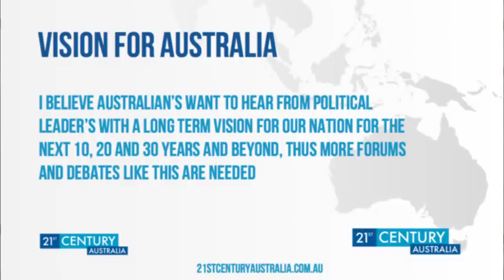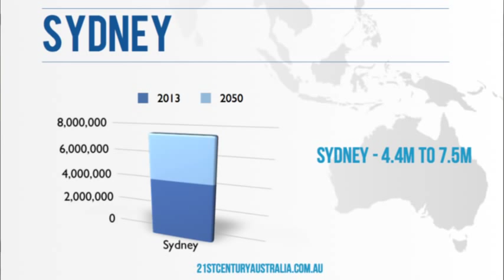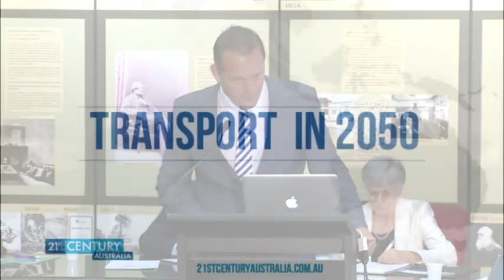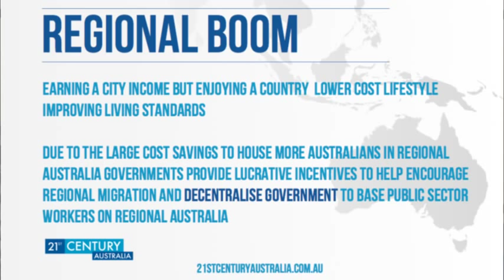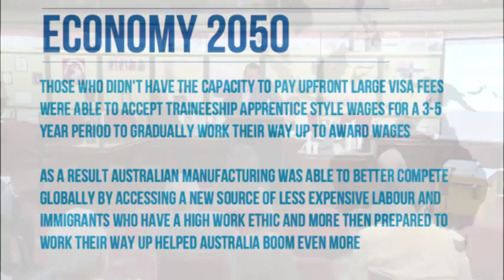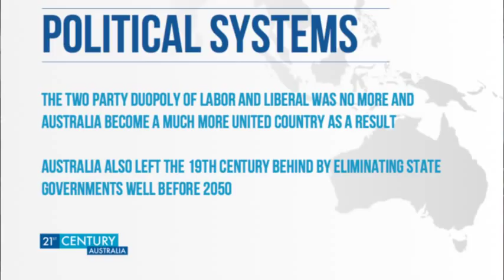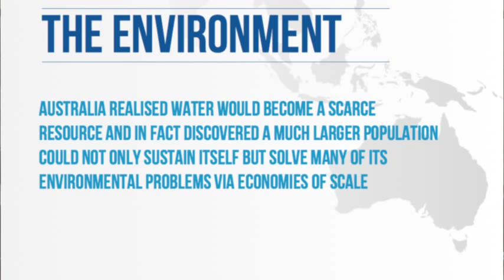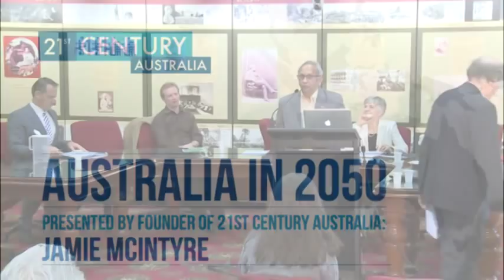Jamie McIntyre NSW Parliament Presentation (by Jamie McIntyre)